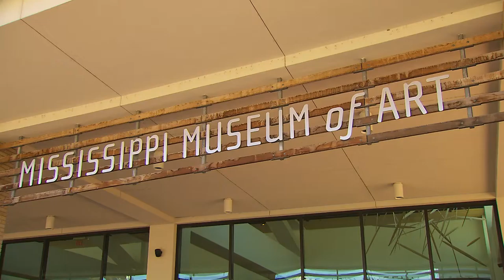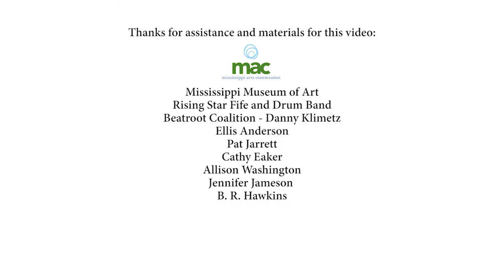United States of Arts: Mississippi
In collaboration with the Mississippi Arts Commission, the National Endowment for the Arts looks at the arts and culture of Mississippi.

Developed as part of the National Endowment for the Arts 50th Anniversary United States of Arts: Tell Us Your Art Story series.